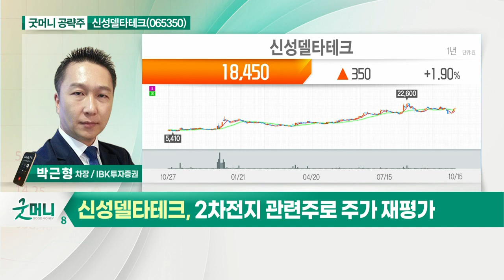신성델타테크(065350)... 2차전지 부품 중심 전환 가속화_굿머니 공략주 (20211018)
신성델타테크(065350)
- 2차전지 부품 중심 전환 가속화
- 고객사의 지속적인 증설 수혜
- 2차전지 관련주로 주가 재평가